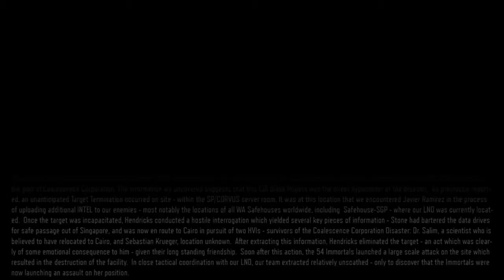CALL OF DUTY BLACK OPS 3 GAMEPLAY CAUCHEMARS FR